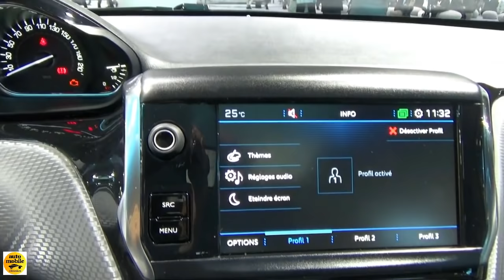2019 Peugeot 2008 Crossway - Exterior and Interior - Paris Auto Show 2018